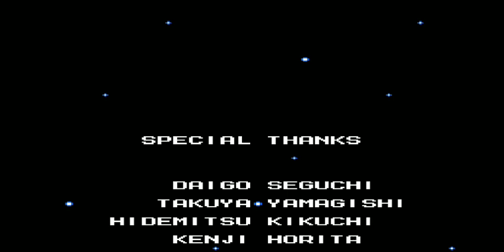Mega Man 4 - Ending & Credits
Mega Man 4 (Nes) - Ending & Credits
Este capítulo abarca al Ending & Credits.

Tengo un blog:
Paladín Seth:
Paladin-Seth.blogspot.com